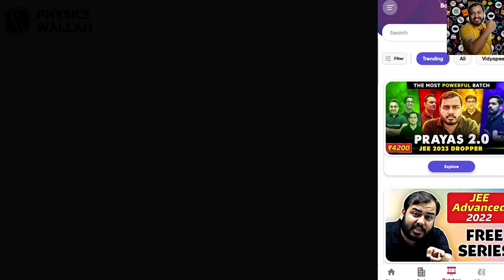Cracked JEE from @PhysicsWallah | PW Enough For JEE Advanced | by Samarth Sasane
In this Video I called My friend from IIT BHU, He studied from Physics Wallah sir and Cracked JEE from @PhysicsWallah ,In this Video we will Discuss various Things about physics wallah and hopefully clear all your doubts related to PW , I hope his Story Inspires you. ENJOY.

PW COUPAN CODE FOR 150RS INSTANT DISCOUNT:
SAM150

Timestamps:
0:00  Coming up next..
0:53 Intro
1:20 Honest JEE Story
2:22 11th wasted
3:25 Regular Schooling
3:46 Online Vs Offline
5:09 How PW started
7:20 Different Batches in PW
9:20 Teachers in Physics Wallah
9:50 Pankaj Sir Chemistry Pw
10:22 Mohit Tyagi Sir in PW
10:40 Alok sir Inorganic Chemistry
11:32 Mock Tests of PW
12:41 Pw enough for JEE ADVANCED?
14:10 Study Material For JEE
14:45 Best Books for JEE
16:31 Best free Mock Tests for JEE
18:52 Outro

Topics covered in the video:
JEE result Reactions
Learnings from JEE preparation
JEE podcast
JEE ADVANCED Day STORY
Importance of family and friends during JEE preparation
Use of Social media during JEE
BEST BOOKS FOR JEE
How to Increase marks in JEE Mock tests
Life before and after JEE
Jee 2022